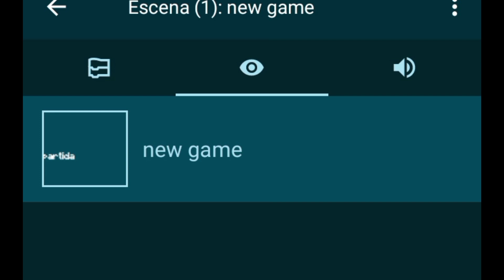Hice Un Fangame De Fnaf En POCKET CODE (esta horrible)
5 Likes Y Sale Video De La 1.2 💀